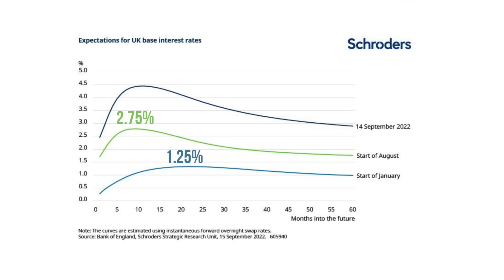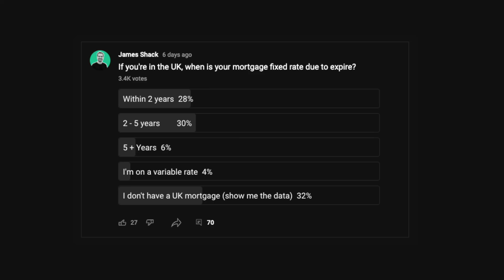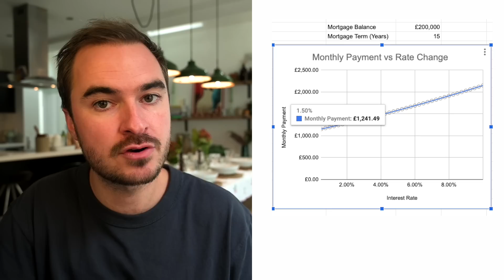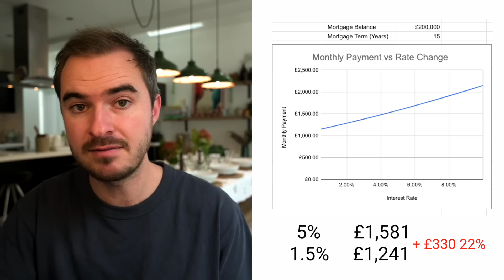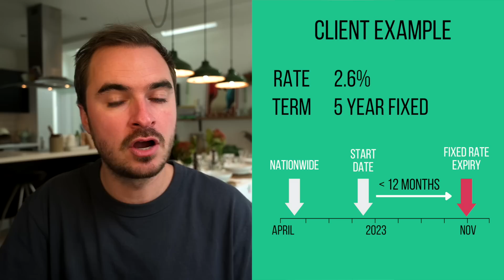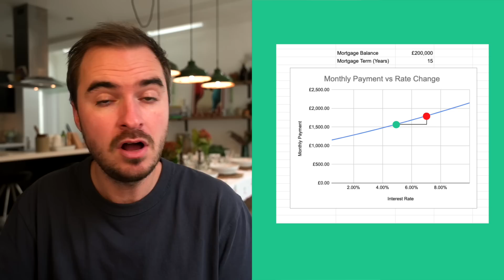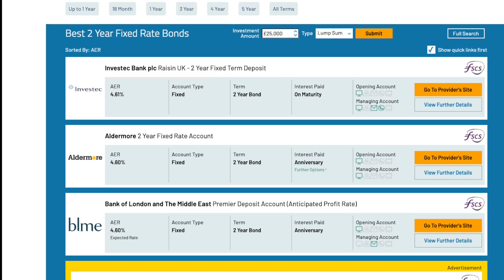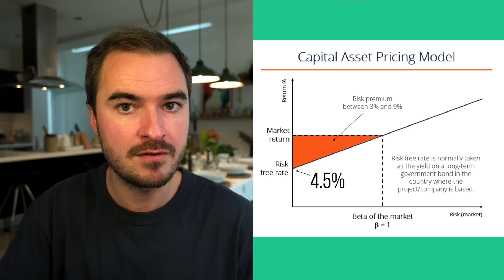How To Survive The Mortgage Crisis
Mortgage Calculators  - You need to make a copy before you can use these

Capital at risk. Past performance is used as a guide only. It is no guarantee of future returns. Mortgage rates and eligibility are dependent on your personal circumstances. Prevailing tax rates and reliefs are dependent on your individual circumstances and are subject to change. We do not provide tax advice. Any examples used in the video are for illustrative purposes only and you may get less back than the figures shown. This video does not constitute personal advice. We do not take any responsibility for third party websites and content we may link to from this video. Issued on behalf of Nova. Nova is a trading name of Nova Wealth Ltd, which is authorised and regulated by the Financial Conduct Authority (FRN: 778951) and is a limited company registered in England & Wales (10739796).

0:00 The Problem
2:04 How Rates Will Affect You
3:14 6 Months Before
5:04 Speculative Mortgage Applications
8:40 Overpaying vs Investing